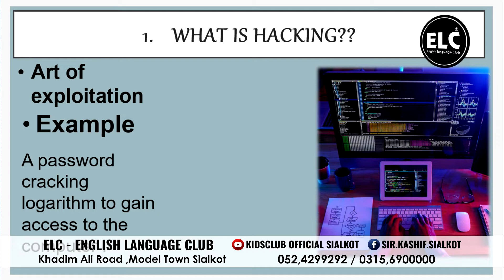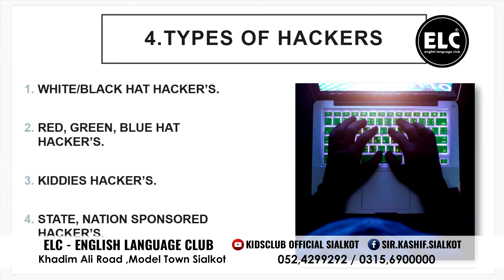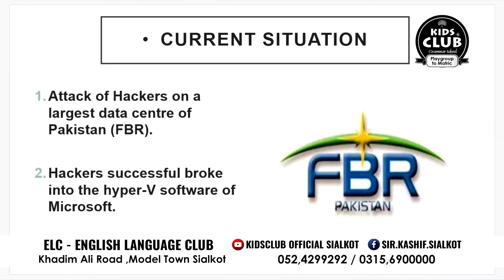Student Discussion 26 Aug 21 46